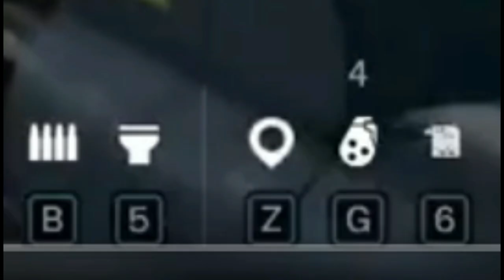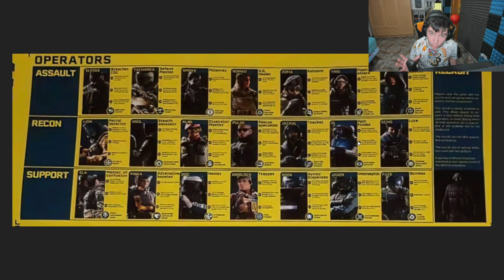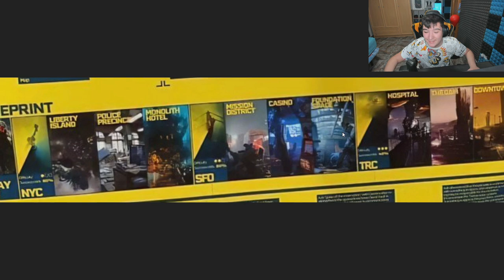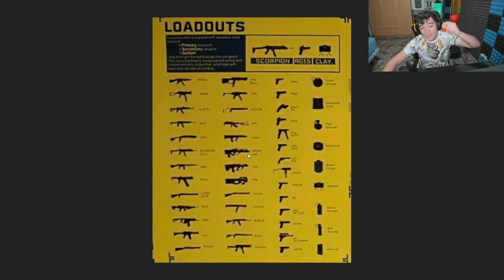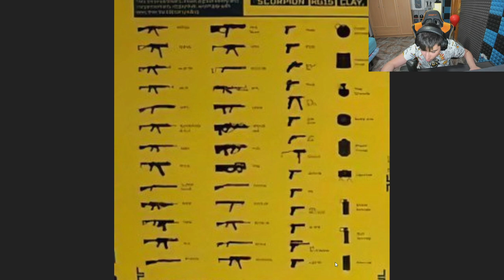¡¡FILTRADO *GAMEPLAY* de RAINBOW Six EXTRACTION!! - Pablotas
En este vídeo de rainbow six siege: ¡¡FILTRADO *GAMEPLAY* de RAINBOW Six EXTRACTION!!